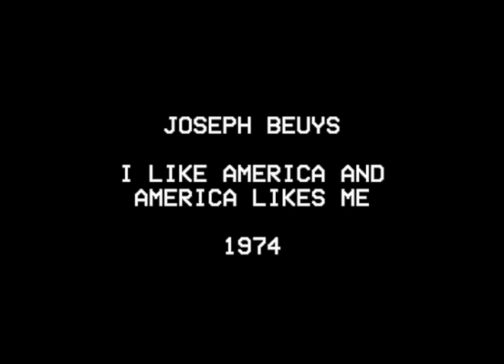The Importance Of Being Context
video archive 2016

The Importance Of Being Context is the result of a collaboration  between curator Valeria Mancinelli  and artist Roberto Fassone. The  project is an archive that collects the result of their activity of the last
few years collecting documentation of well known art performances,  mainly from the 60's and the  70's. The work is an open invitation to think about performance, its proximity to daily life, the  importance of the artistic context in turning a simple action into an artwork, the uncanny valley between art performance's protocols and popular games.